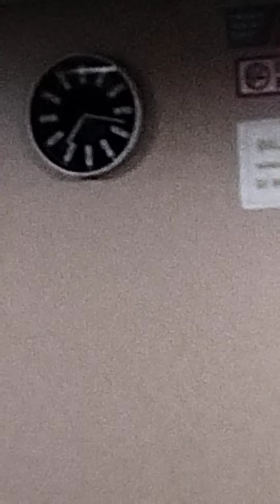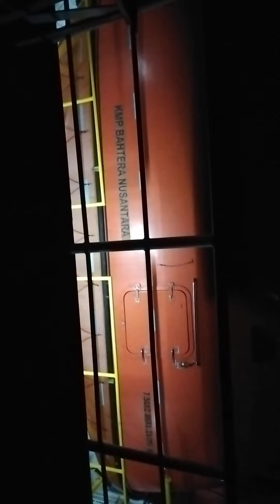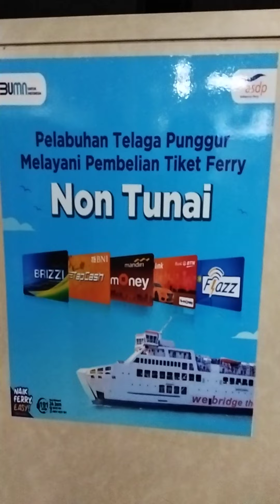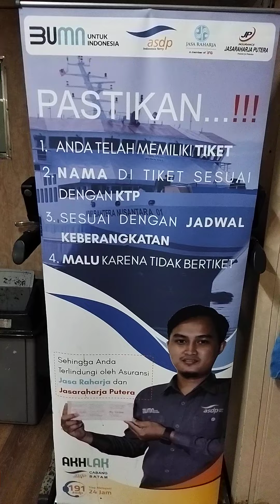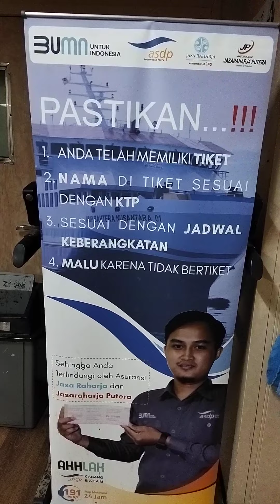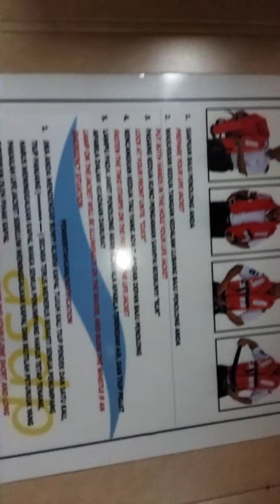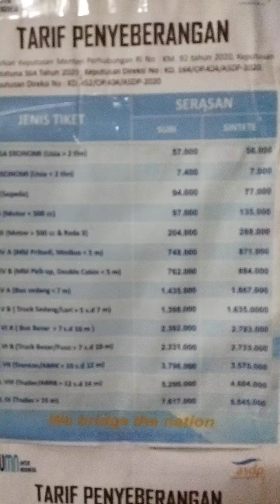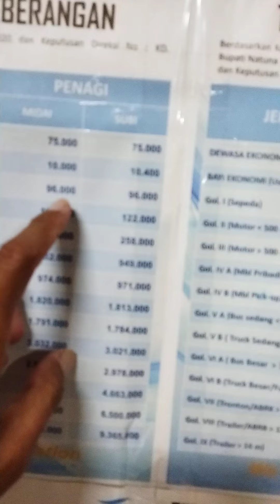komentar positif"roro kmp.bn1 byk bantu penumpang baik jasa logistik juga kendaraan bermotor roda2&4